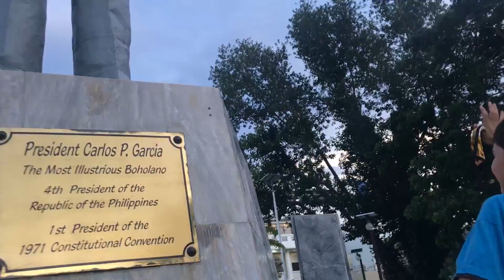NAGTAMPO SI BUNSO | SOYBOYS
Yo soyfam! for todays video. TAMPUHIN.